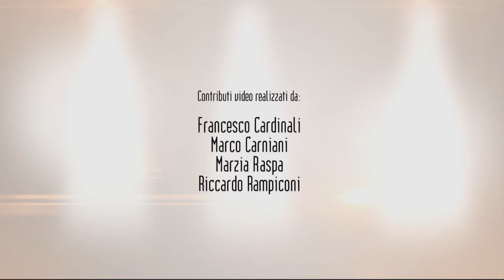Precarietà, dignità e paure nel lavoro /// Videoinchiesta TV di comunità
Ecco il video per le TV regionali umbre, frutto della videoinchiesta dal basso di FairTv.

Sappiamo che il benessere e, viceversa, il malessere in una comunità è dato anche dalla qualità, dalla sicurezza del lavoro e dalla conciliazione dell'attività lavorativa con i tempi di vita.

Abbiamo chiesto a videomakers e a semplici cittadini di prendere spunto da una traccia di intervista e di inviarci la loro opinione e/o quella di altri/e con un video, registrato con telecamere ed anche con webcam e smartphone. Abbiamo ricevuto il contributo video di diversi autori (tra questi anche Francesco Scapicchi, non citato nei titoli di coda) per un totale di 32 minuti di girato.

Il questo breve video ne abbiamo selezionati quattro. Il tema è quello della ricerca della dignità e dell'incertezza nel mondo del lavoro.